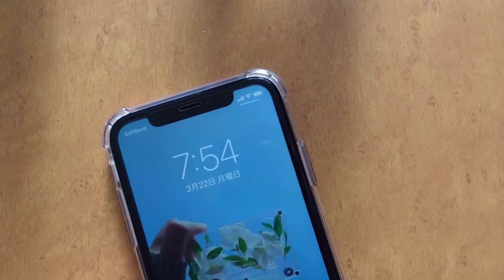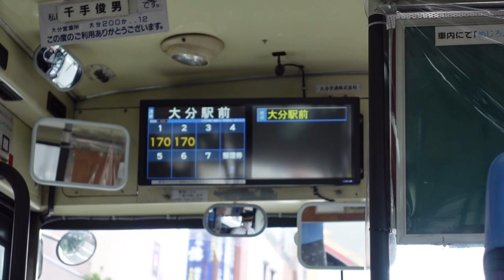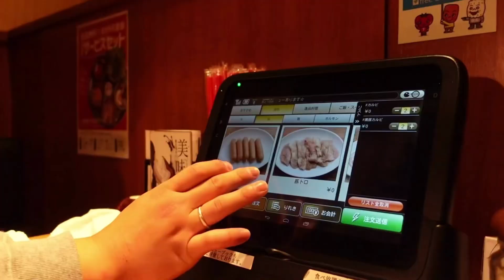【休学生活Vlog】(KRN) 弟がAPUに来た日｜入学・入寮おめでとう🌸｜동생이 APU에 온 날｜입학 축하해🌸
こんにちは、Maikoです🍃
私の動画を見ていただき、ありがとうございます。

今回は弟の入寮日をブイログにしてみました！
弟が同じ大学の1年生なんて変な感じです笑

素敵な大学生活を送って欲しいなー☺️
みなさんもご入学おめでとうございます🎉

それでは素敵な1日を🌿

안녕하세요. Maiko입니다!
한국어 자막 사용을 시작했습니다!
저는 아직 한국어를 공부하는 중이기 때문에 틀려도 이해해 주세요🥲